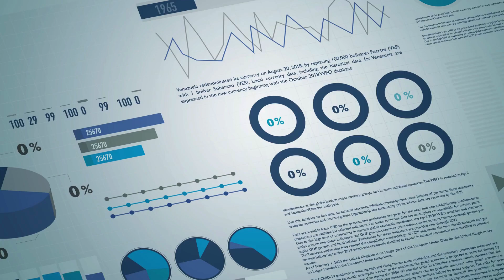Chapter 23 | Omkar | GET | JSW | Interview Experience | I ❤️ Metallurgy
Congratulations  Omkar !

Omkar, a final year Metallurgical and Materials Engineering student at NIT JAMSHEDPUR has recently been placed in Vedanta for the role of GET.

Check out the video to get to know his journey as he shares the tips and strategies to crack the company's placement procedure and discusses his interview experience!